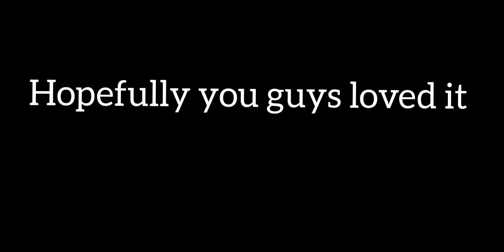ice scream 3 funny gameplay walkthrough part 2